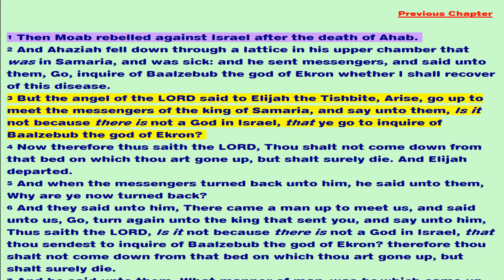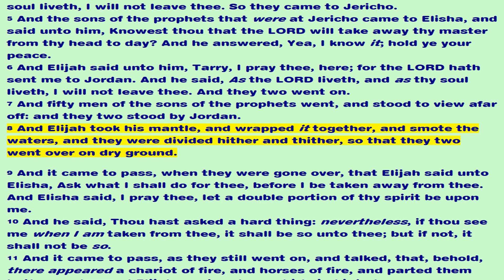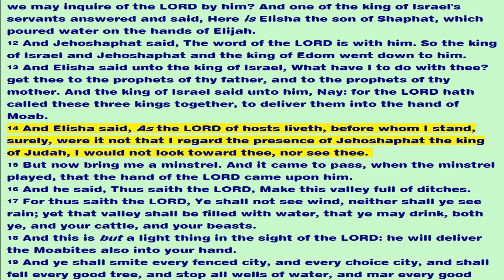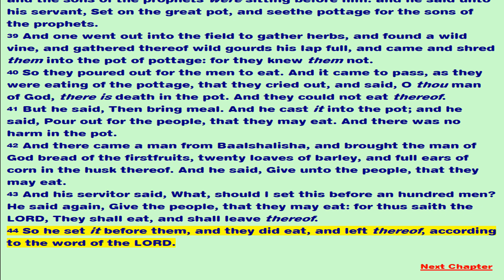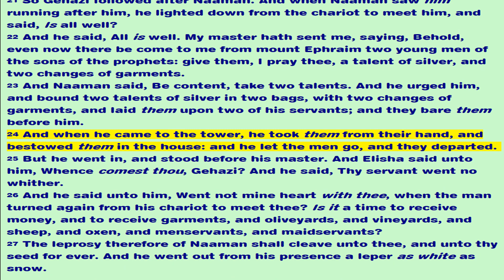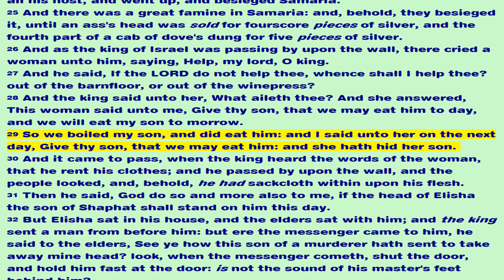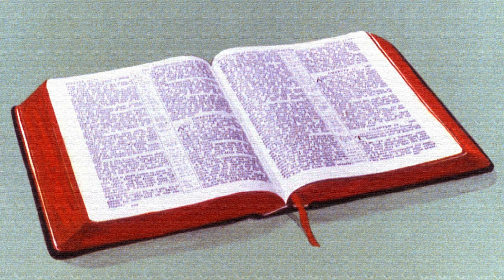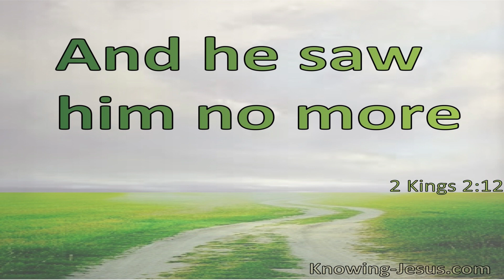July 12, 2023-2 Kings Chapters 1-6